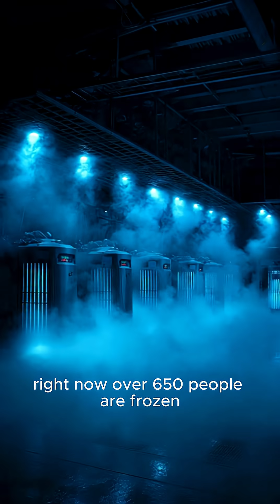650 People Are Frozen… Waiting to Come Back to Life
Over 650 people around the world are currently frozen in cryogenic facilities, preserved right after legal death.
They’re hoping that future technology — maybe decades or centuries from now — will be able to repair their bodies, reverse aging, cure their disease… and bring them back.

Cryonics isn’t guaranteed.
It’s a gamble on future science — nanobots, tissue regeneration, cloning, digital brains, and technologies we can barely imagine.

But one thing is certain:
Humanity has always pushed the boundaries of life and death.
And cryonics might be the boldest experiment of all.

Would you freeze yourself if you had the chance?